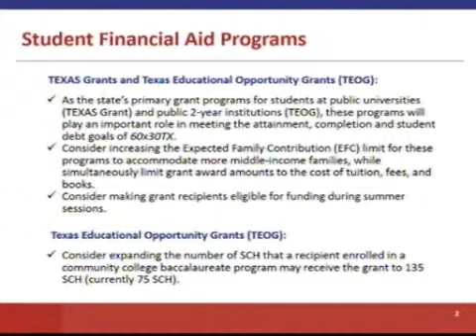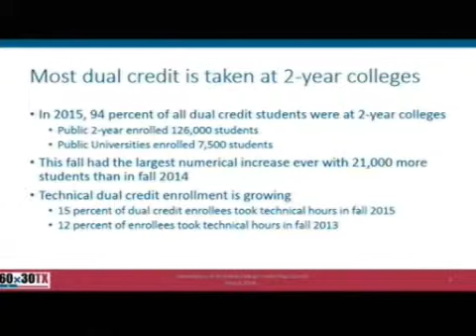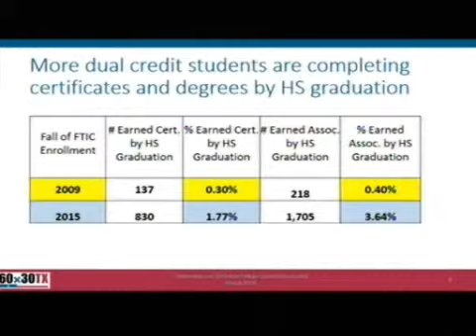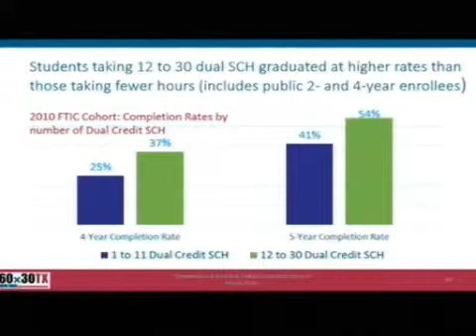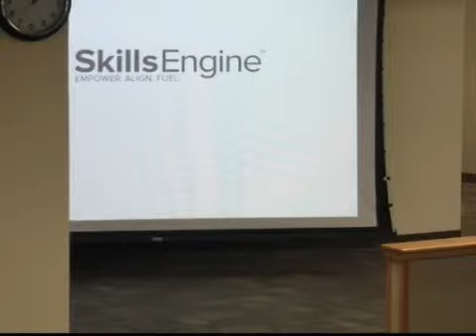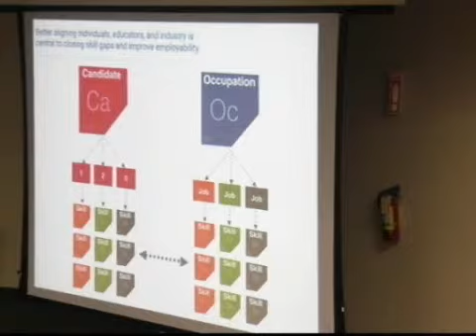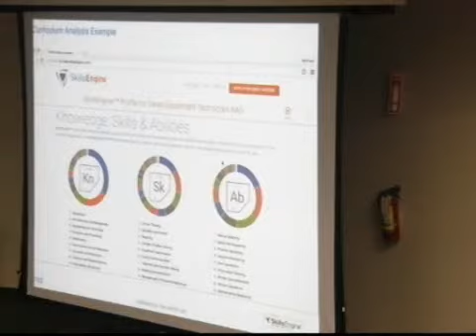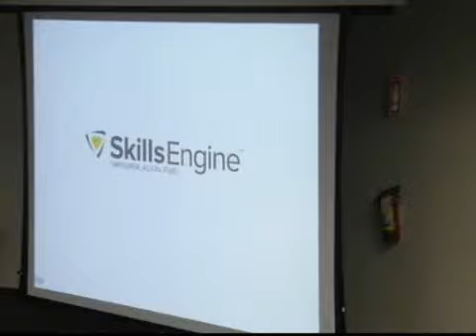CTC 03 2016